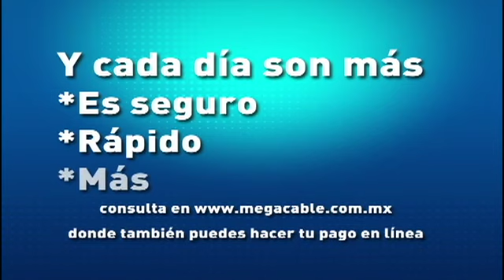Programa Síntesis de la Criminología Instituto de Formación Judicial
Programa Síntesis de la Criminología Instituto de Formación Judicial,programa producido y realizado por la Universidad Infa Tuxtla Gutiérrez Chiapas.